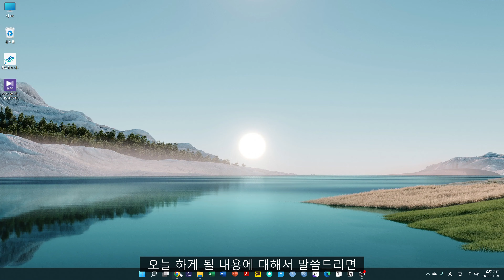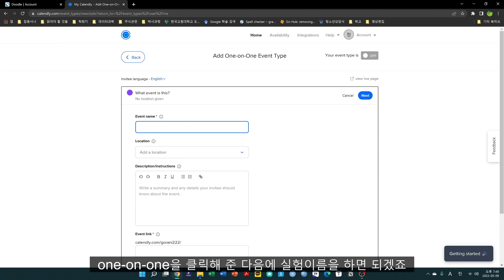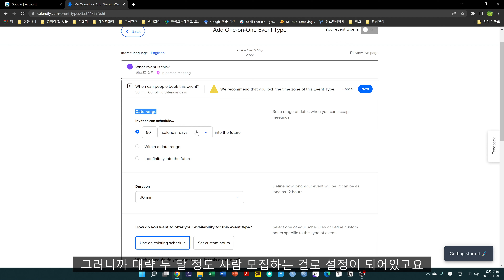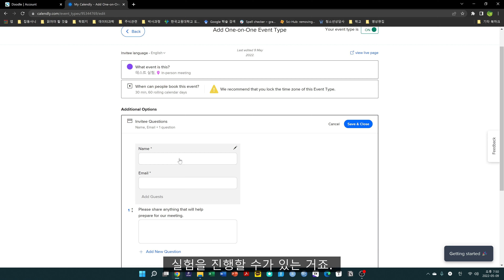Doodle 말고 Calendly?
calendly를 사용하고 싶다면?